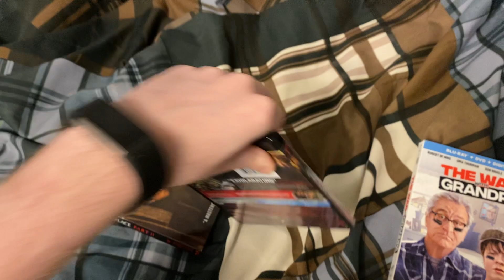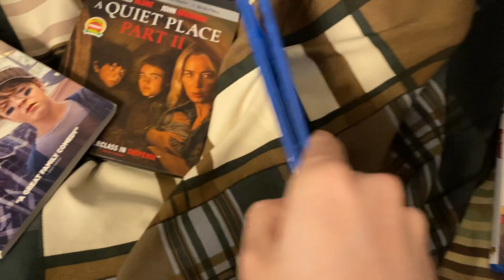4K Ultra HD / Blu-ray Update (July 30, 2021)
Titles shown:
-A Quiet Place Part II 4K Ultra HD
-The War With Grandpa Blu-ray
-Mars Attacks Blu-ray